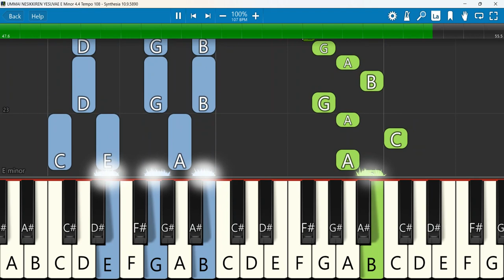UMMAI NESIKKIREN YESUVAE Keyboard Notes E Minor 4/4 Tempo 108 SN | உம்மை நேசிக்கிறேன் | PREM KUMAR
UMMAI NESIKKIREN | உம்மை நேசிக்கிறேன் | PR.D.PREM KUMAR & SIS.HEMA JOHN | Elshaddai ministries
Keyboard Notes